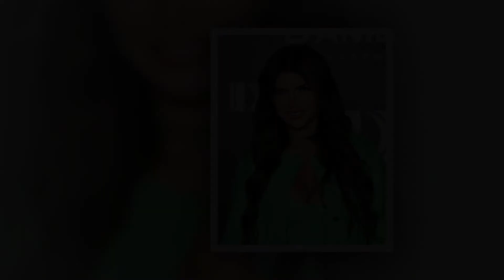TODAY'S VERY SAD😂 NEWS BRAVO FANS FOR || SNEAK PEEK: Phaedra Parks' Party Date Goes Horribly Wrong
You can find here the latest and trending news. Is a channel where you will find all about trending celebrity News. We try our best to give our audience the most truthful News.

American gossip trailer
RHOBH alum Lisa Vanderpump
Real Housewives
real Housewives